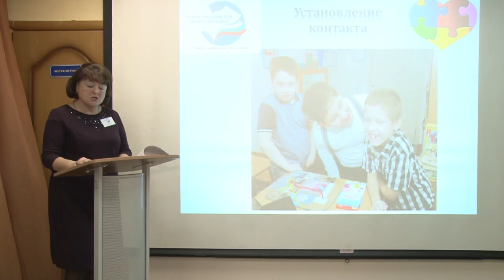Помощь детям с РАС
В Старогородковской специальной школе-интернате имени Фурагиной прошел педагогический семинар по использованию коррекционно-образовательных технологий в работе с детьми, страдающими расстройствами аутистического спектра.